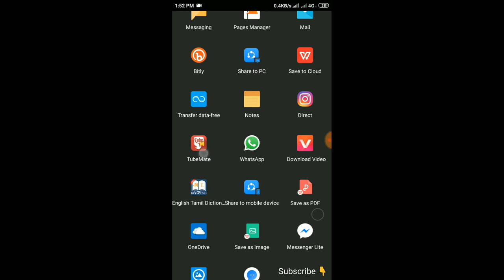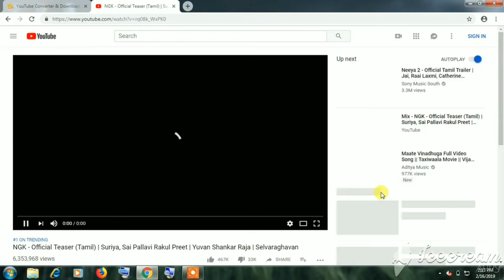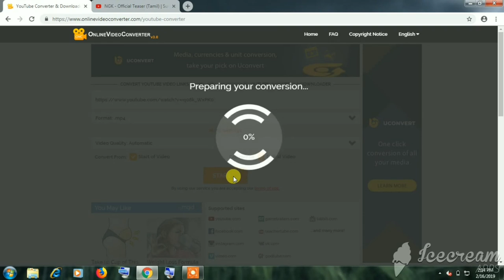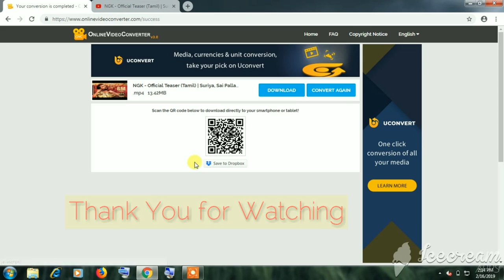How to Download youtube videos part 2 - Tamil